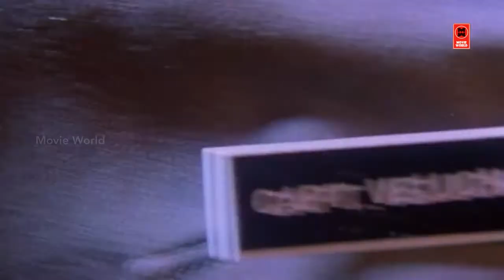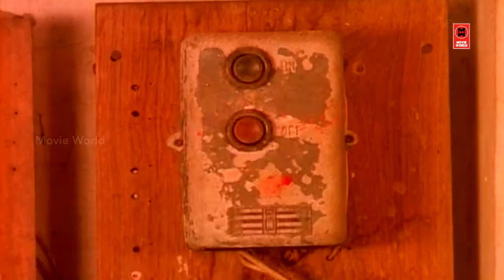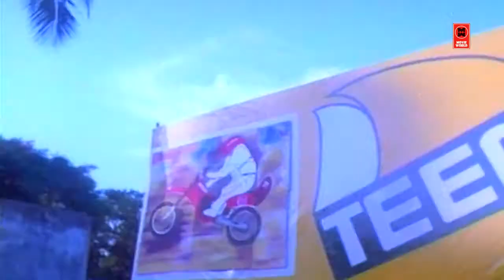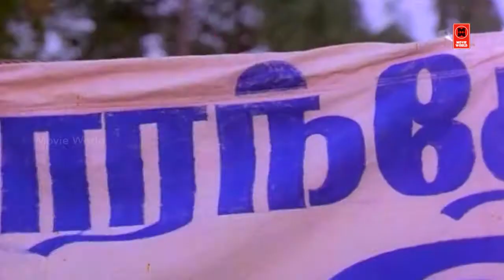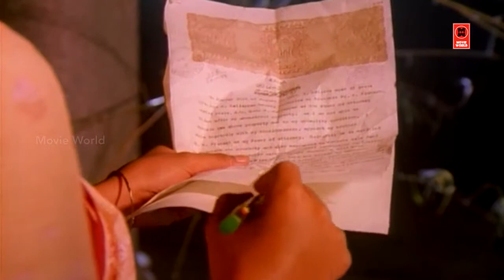T Rajendar Superhit Action Scene | TR Mass Scene | Tamil Movie Super Scenes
Sabash Babu (English: Bravo Babu) is a Tamil film released in 1993 produced by S. R. M and directed by Sasi Mohan. Rajender himself appears in a major role with his son, Silambarasan appearing in the title role as a child artiste. Heera Rajgopal and T. Rajender played supporting roles. The film released during Deepavali festival 1993.[1] The music and lyrics were by T. Rajendar.

Written by T. Rajendar
Screenplay by T. Rajendar
Story by P. Sankara Narayanan
Produced by S. R. M
Starring Silambarasan
Heera Rajgopal
Disco Shanti
Silk Smitha
T. Rajendar

|| ANTI-PIRACY WARNING ||

*COPYRIGHT PROTECTED*